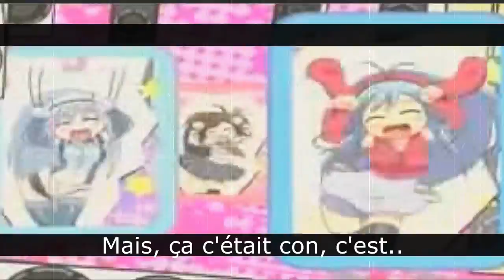mega videa v jednom